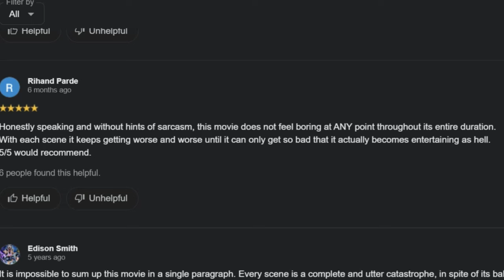Samurai Cop Is THE Cringiest Movie I've EVER Seen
Samurai Cop is the most cringy movie from the 90's and maybe of all time. I had to watch it to believe it! This movie only had a budget of 7000 dollars and it really shows. But honestly this movie is so bad that it actually ended up being pretty good because of that. So much bad acting, bad writing and bad everything in this movie makes it either really fun to watch, or really hard to watch depending on who you are. I think you will be amazed by Samurai Cop and how wild it is!

Let me know what you think of Samurai Cop in the comments below!

If you enjoyed this video be sure to like and subscribe to my main channel Ryan Askew and my second channel Ryan Askew 2 for more comedic commentary videos and behind the scenes videos one day on my second channel!